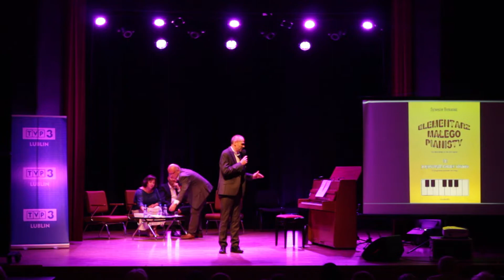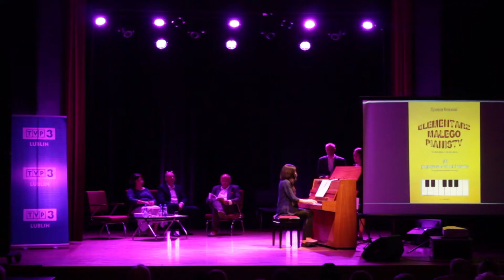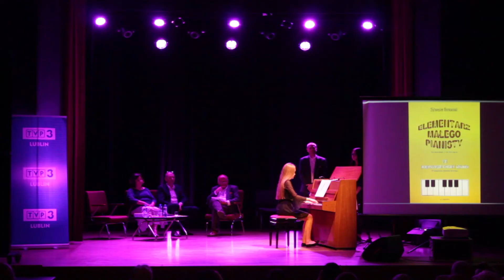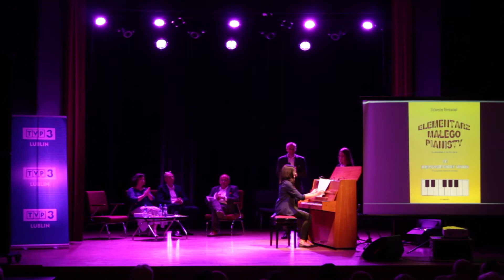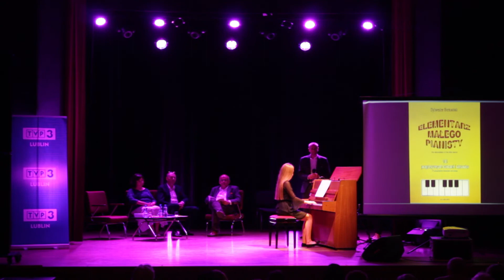Wieczór autorski Sylwestra Bernaciaka - Część II - ELEMENTARZ MAŁEGO PIANISTY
Część II z trzech. Moje wystąpienie na Wieczorze Autorskim podczas prezentacji książki: ELEMENTARZ MAŁEGO PIANISTY.
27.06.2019r. w Janowskim Ośrodku Kultury

Utwory zawarte w ELEMENTARZU MAŁEGO PIANISTY prezentują absolwentki naszej Szkoły Muzycznej AS-ANDANTE:
Dominika Moskal
oraz
Izabela Strąk.

Prezenterzy:
Elżbieta Iwankiewicz
Łukasz Drewniak

Realizacja nagrania: Hubert Ryfiński

Na Wieczorze Autorskim zostały zaprezentowane książki:
Trzecia Ucieczka - Zdzisław Sałdan
oraz
Elementarz Małego Pianisty - Sylwester Bernaciak